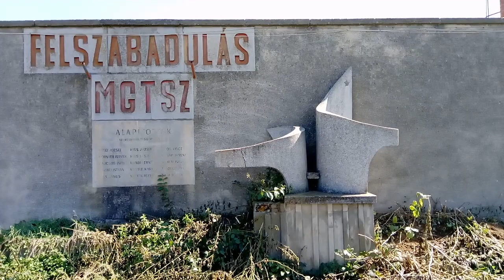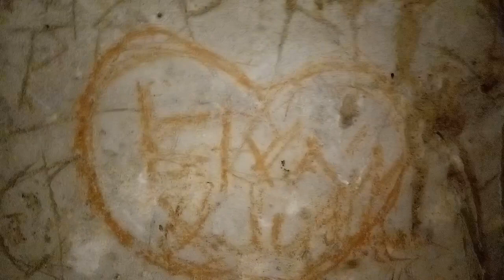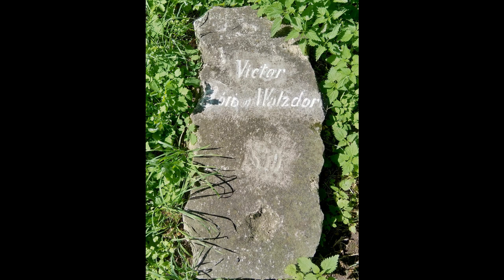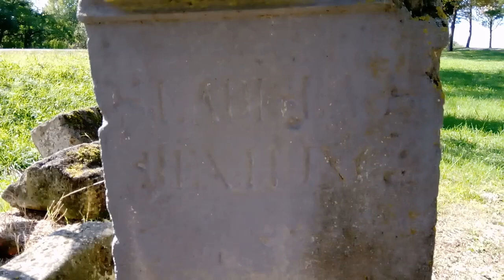✙ Szentkút kápolna, Vát ✙ Felszabadulás MGTSZ Sz. hely ✙ A ZTECH ZT-70🏍 kalandjai ✙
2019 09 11 - Először a Felszabadulás MGTSZ udvarán álló Sz.helyi "Felszabadulási" emlékmű kicsinyített mását nézzük meg. - (Az eredeti nagy emlékműt majd egy későbbi videóban mutatom be.) - Aztán megnézzük Váttól két kilométerre Szeleste irányában a Szentkút kápolnát kívülről, majd egy kicsit belülről és alulról a kazamatákban is, ahol bizony vígan függnek a sötétben a denevérek. - Nádasdy Tamás is gyakran felkereste e környéket, hiszen az itt elterülő erdő kedvelt vadászhelyei közé tartozott. Egy szép napon a főúr éppen reggelijét fogyasztotta a tisztáson, mikor egy vak lován közeledő koldust pillantott meg. A szerencsétlen pára belegázolt a forrásba, melynek vize a szemébe fröccsent, és ettől kezdve az állat újra látott. A csoda hatására határozta el Nádasdy Tamás, hogy e helyen kápolnát alapít.
Jó Szórakozást Kívánok👍😀👍! - Különösen ajánlom a ZTECH ZT-70🏍 Family-nak, - a ZT-70 CSALÁDNAK🏍😀😎🤘👏👍👍👍! - Webem.
Bizony, most a télen, jön még nyári videó😀! - SZEVASZTOK😎🤘👍!